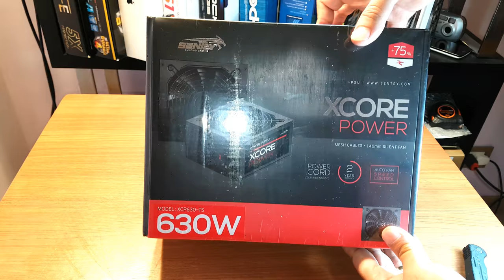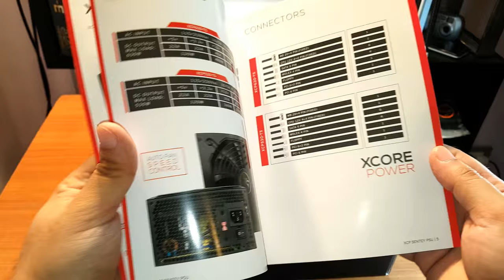Sentey XCP 630 Watts XCP630 TS power supply unbox and review 4K